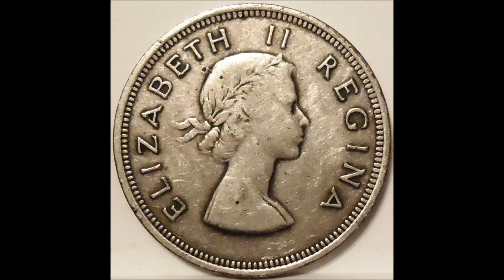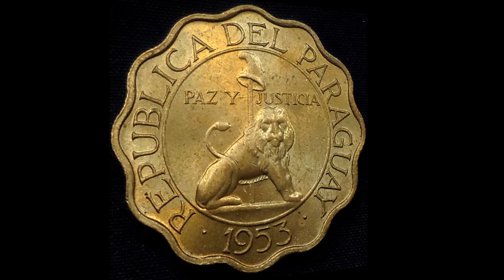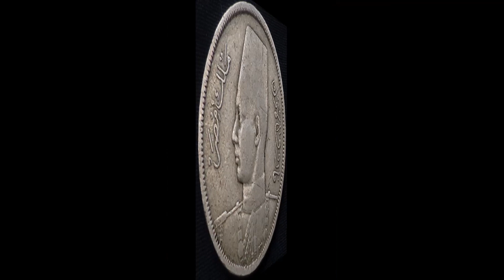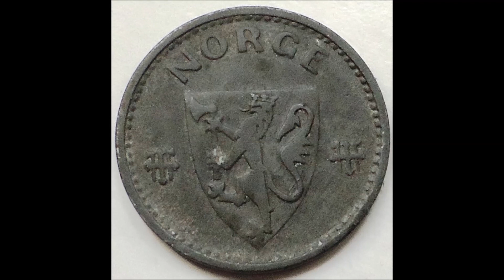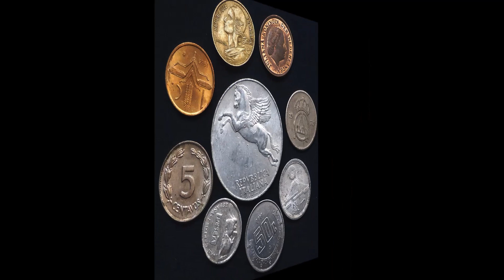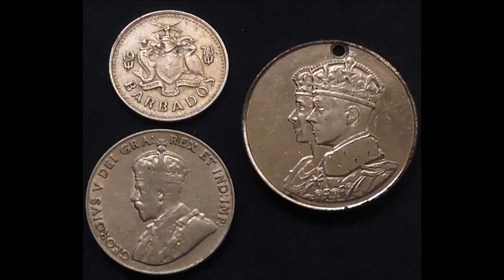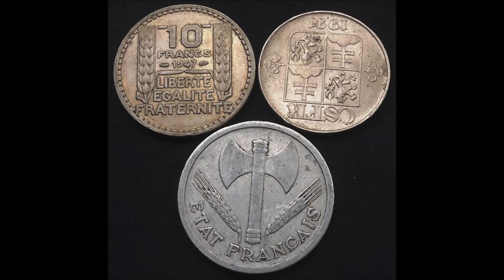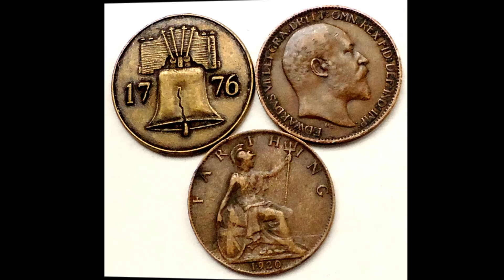PRESENTANDOTE GRAN VARIEDAD DE MONEDAS DE VARIOS PAISES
ECHALES UNA MIRADITA!